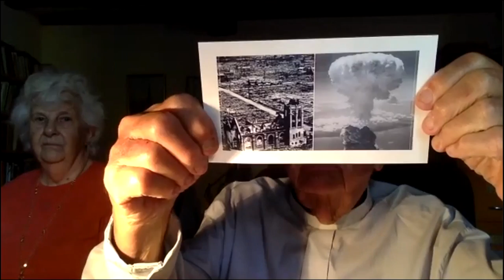Rev Jimmy Hamilton-Brown, talk on 9 August 2020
Don't get in God's way